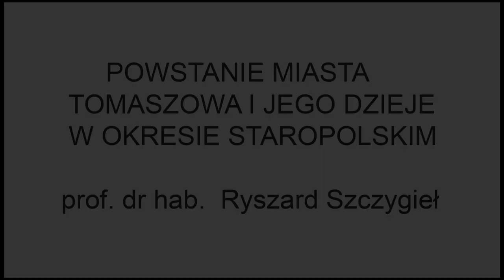Powstanie miasta Tomaszowa i jego dzieje w okresie staropolskim.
W 375 rocznicę lokacji Tomaszowa. Wykład -  prof. dr hab.  Ryszard Szczygieł.